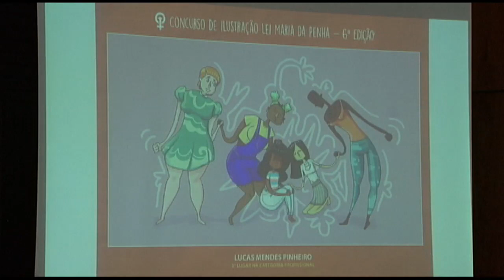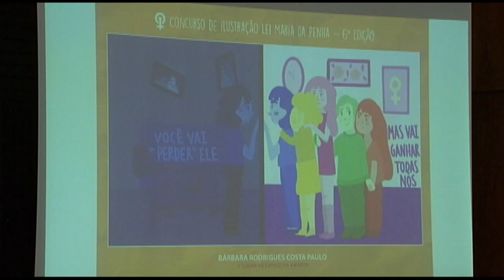Vencedores do concurso de ilustrações sobre a Lei Maria da Penha são premiados - 07/08/2018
A Secretaria da Mulher da Câmara dos Deputados entregou nesta terça-feira (7) os prêmios aos vencedores do 6º Concurso sobre a Lei Maria da Penha (11.340/06).

Além do troféu e diploma de menção honrosa, cada vencedor recebeu um tablete.

Confira os vencedores:

Categoria ilustrador amador
1º lugar - Bárbara Rodrigues Costa Paulo
2º lugar - Chrisleyne Melissa Saqueto
3º lugar - Sarah Luiza Lima da Silva

Categoria ilustrador profissional
1º lugar - Inaê Pereira Gouveia Coelho
2º lugar - Bruna Pacheco Rison
3º lugar - Lucas Mendes Pinheiro